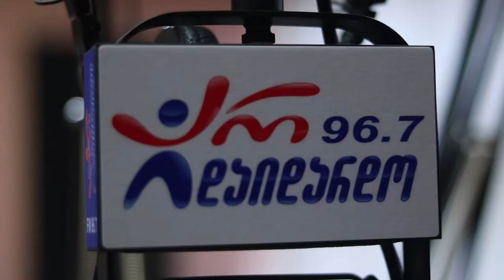დათო არჩვაძე და ქართული კვარტეტი. გადაცემა "რადიო დუეტი". 22.11.2019. ვიდეო კოლაჟი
2019 წ.  22 ნოემბერი
გადაცემა "რადიო დუეტი". სტუმრად დათო არჩვაძე და ქართული კვარტეტი. ვიდეო კოლაჟი